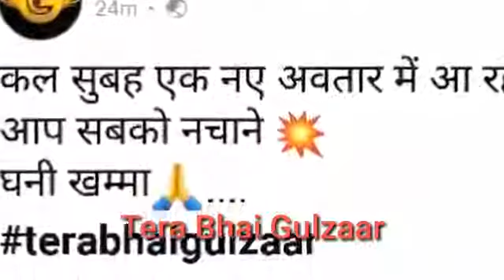Gulzar Chhaniwala new song gma dani || realising date